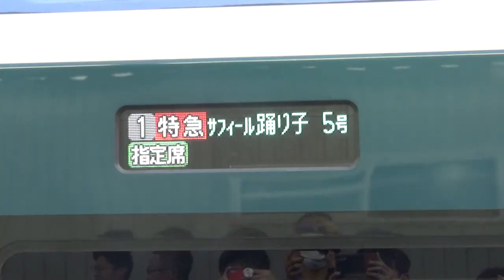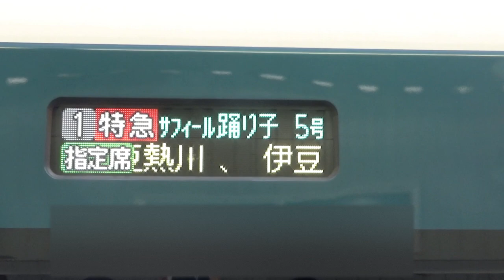E261系 サフィール踊り子5号 新宿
2020年3月21日